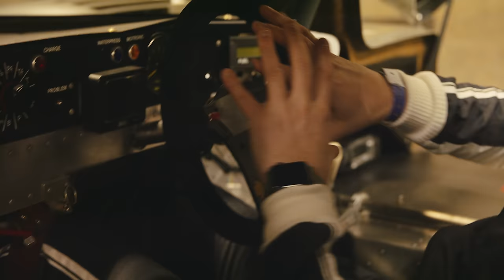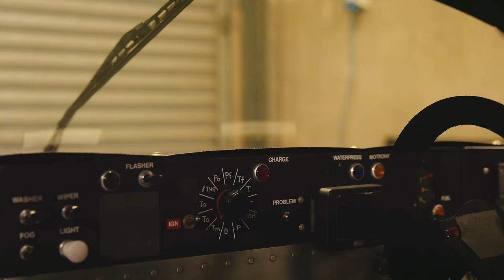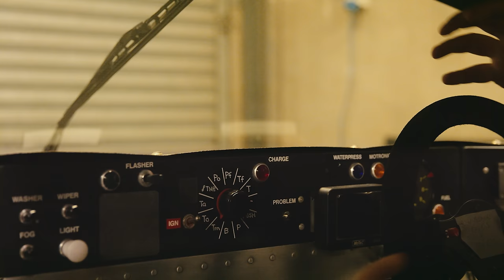DRIVEN | Sauber-Mercedes C9 Group C Legend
The Group C era of the late 1980s and early 1990s is one of sportscar racing’s most celebrated. ‘Silk Cut’ Jaguars versus ‘Silver Arrow’ Mercedes and ‘Rothmans’ Porsches to name but a few...

Spectacular, closed-roof prototypes racing wheel-to-wheel at speeds of up to 250mph - that’s 400kph - along the Mulsanne straight at Le Mans.

These are the cars that our man, Sam Hancock, fell in love with as a child and these are the cars that render, even the most hardened motor sport fans, misty-eyed.

Join Sam on a wet and windy day as he tests one of the all time greats: the 1987 Sauber-Mercedes C9.

Intro music credit - Car Songs by Epocha